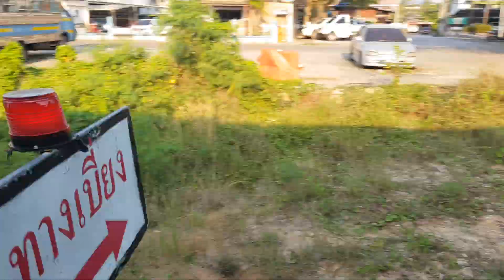ขบวน 262 จอดปากท่อ